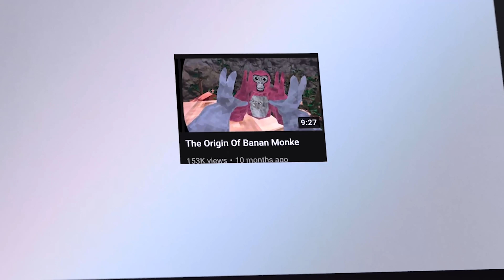Return Of Banan Monke | Gorilla Tag VR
CREATOR CODE - VMT

Links -

Yes that's right, i'm unbanned..and ready to dominate. Hope you enjoy this gorilla tag vr video.
why so serious? keygen.exe sped up

trippie redd - supernatural [instrumental remake] - LL Clawz